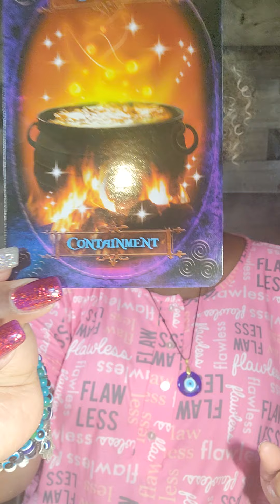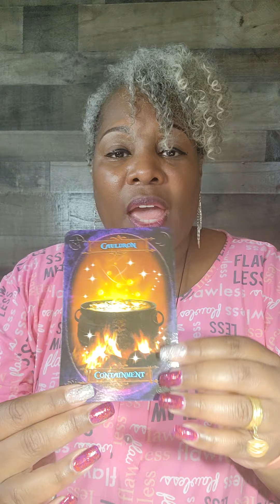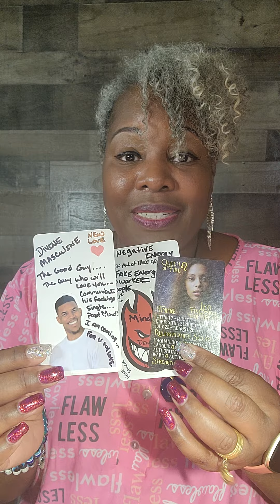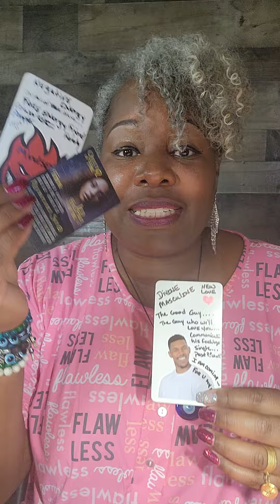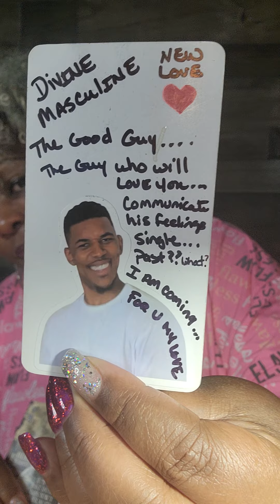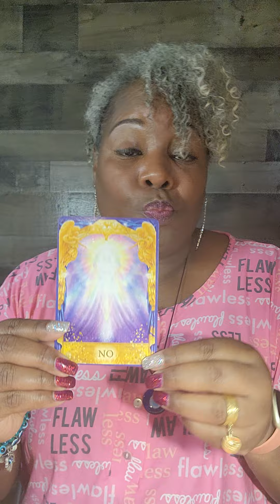Pisces💯People U don't even know is hatin on you trying to control Ur new luv warning you need this ☕